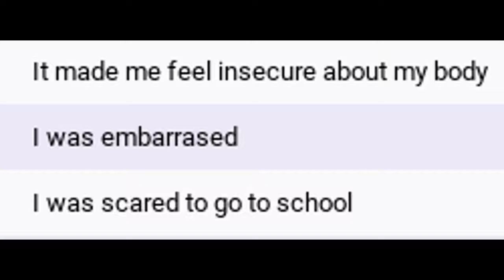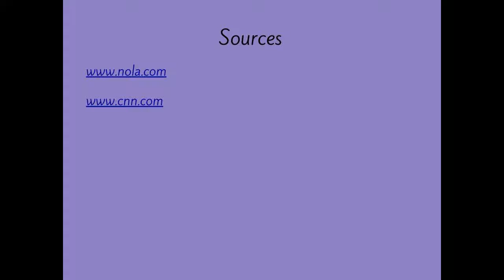Jillian Dress Codes